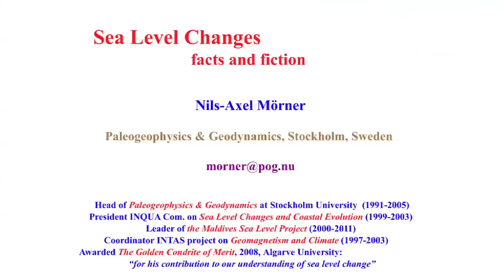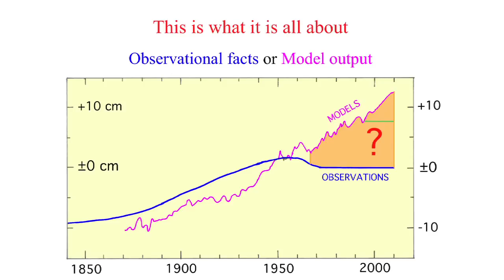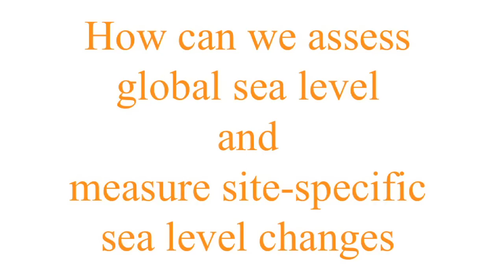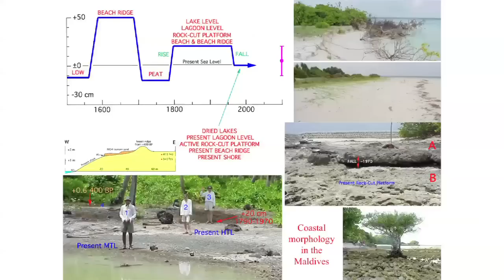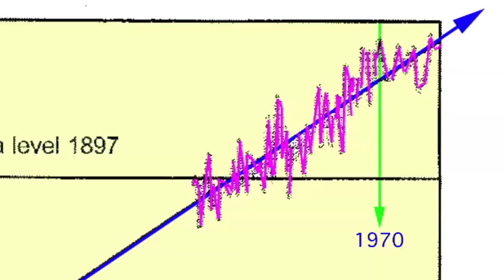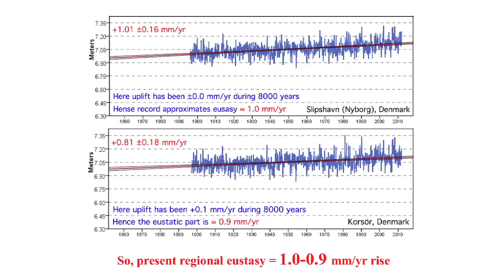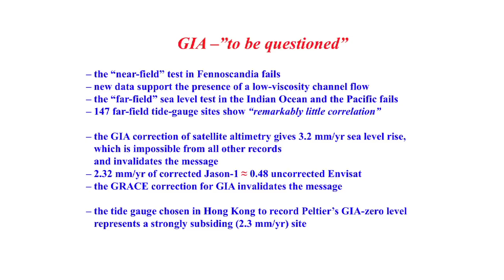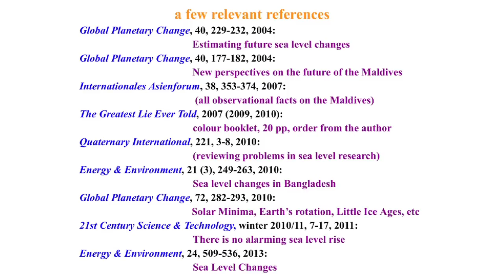Sea Levels - Fact & Fiction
Professor Nils-Axel Mörner is probably the greatest living sea level expert on the planet.
Morner has been involved in the scientific study of sea level for 45 years, and has 547 published papers in the peer-reviewed literature; most of them are on sea level.
This is his latest paper;

His main points;
*At most, global average sea level is now rising at a rate equivalent to 2-3 inches per century. It is probably not rising at all.

*Sea level is measured both by tide gauges and, since 1992, by satellite altimetry. One of the keepers of the satellite record told Professor Mörner that the record had been interfered with to show sea level rising, because the raw data from the satellites showed no increase in global sea level at all.

*The raw data from the TOPEX/POSEIDON sea-level satellites, which operated from 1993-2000, shows a slight uptrend in sea level. However, after exclusion of the distorting effects of the Great El Niño Southern Oscillation of 1997/1998, a naturally-occurring event, the sea-level trend is zero.

*The GRACE gravitational-anomaly satellites are able to measure ocean mass, from which sea-level change can be directly calculated. The GRACE data show that sea level fell slightly from 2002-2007.

*These two distinct satellite systems, using very different measurement methods, produced raw data reaching identical conclusions: sea level is barely rising, if at all.

*Sea level is not rising at all in the Maldives, the Laccadives, Tuvalu, India, Bangladesh, French Guyana, Venice, Cuxhaven, Korsør, Saint Paul Island, Qatar, etc.
Morner's reply to the government of the Maldives stunt in 2009;

*In the Maldives, a group of Australian environmental scientists uprooted a 50-year-old tree by the shoreline, aiming to conceal the fact that its location indicated that sea level had not been rising. This is a further indication of political tampering with scientific evidence about sea level.

*Modelling is not a suitable method of determining global sea-level changes, since a proper evaluation depends upon detailed research in multiple locations with widely-differing characteristics. The true facts are to be found in nature itself.

*Since sea level is not rising, the chief ground of concern at the potential effects of anthropogenic "global warming" -- that millions of shore-dwellers the world over may be displaced as the oceans expand -- is baseless.

We are facing a very grave, unethical "sea-level-gate".